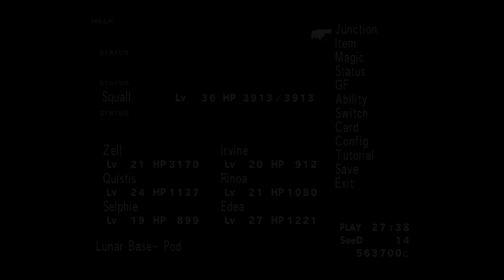SPAAAAAACE! - Let's Play Final Fantasy VIII Remastered Episode #49 (Walkthrough)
Welcome back to my walkthrough let’s play of Final Fantasy VIII! Today, we play cards in space and then poop hits the fan!

About Final Fantasy VIII Remastered:
It is a time of war.

The Republic of Galbadia, under the influence of the sorceress Edea, mobilises its great armies against the other nations of the world.

Squall and other members of SeeD, an elite mercenary force, join hands with Rinoa, a resistance fighter, to fight against Galbadia's tyrannical rule and to prevent Edea from fulfilling her ultimate goal.